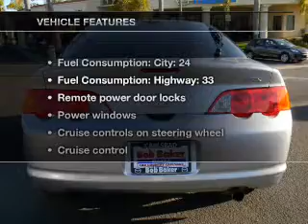2002 Acura RSX - Carlsbad CA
Year: 2002
Make: Acura
Model: RSX
Trim: Base
Engine: 2.0 liter inline 4 cylinder 16 valve
Transmission: 5-Speed Automatic
Color: Silver
Mileage: 119078
Address:
5555 Car Country Dr